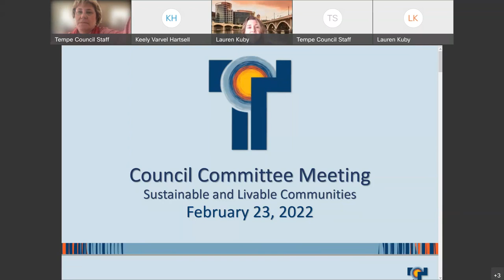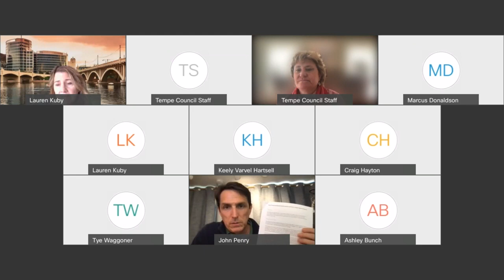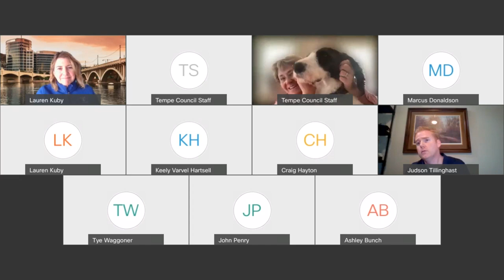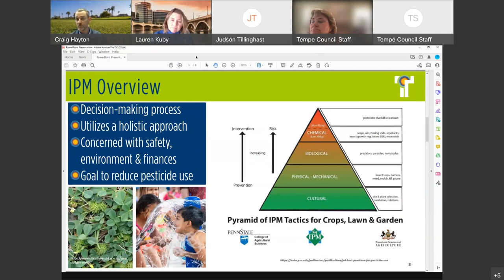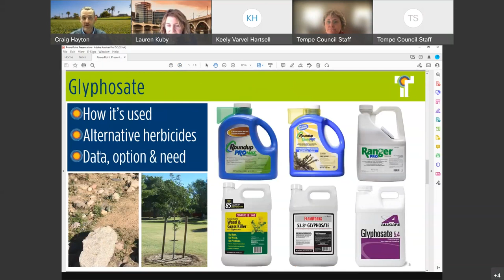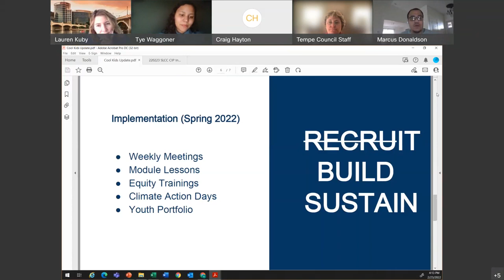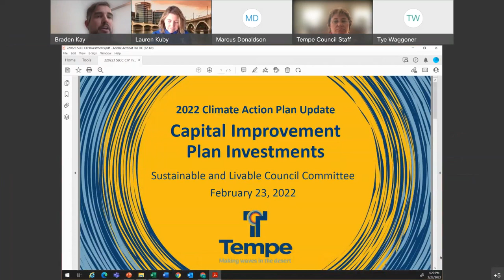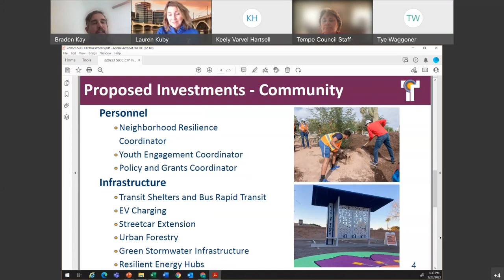Sustainable and Livable Communities Committee - Feb. 23, 2022